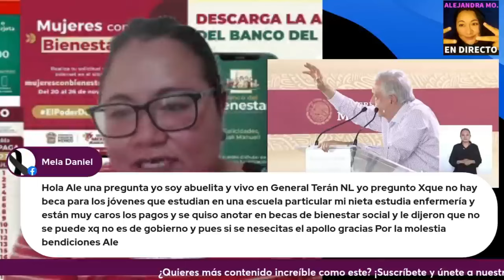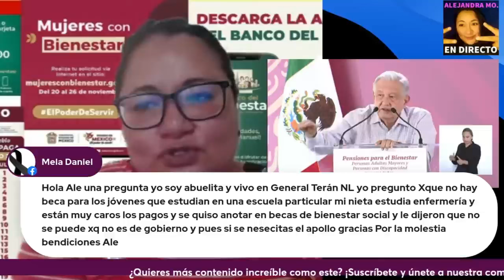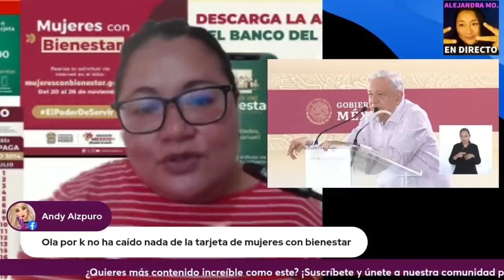🔴YA LO SUBIÓ 🔥AMLO AMOR CON AMOR SE PAGA 😍